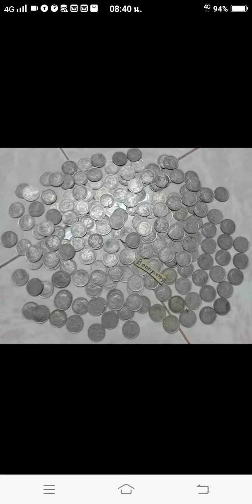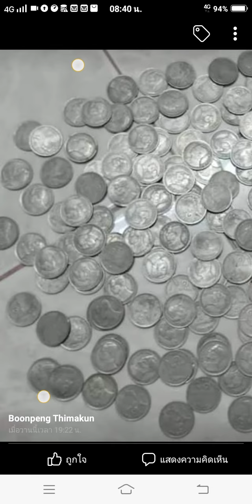เหรียญ 1 บาท เรือหงษ์ 182 เหรียญ มีเป็นกอง